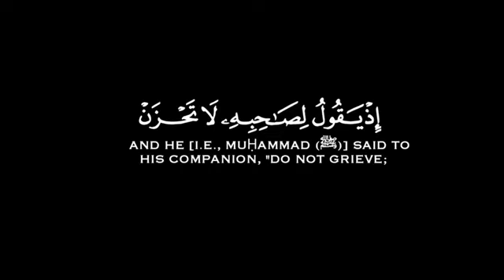استمع الى القران الكريم وطهر اذنك بسماع ايات الله سورة التوبه